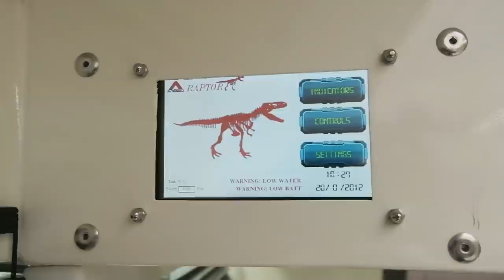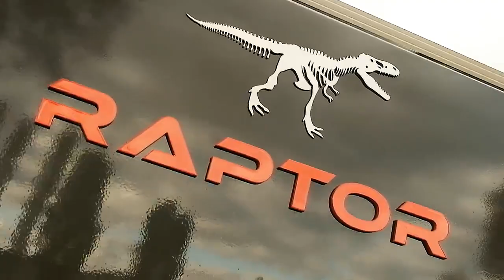Raptor Campravan - Genişleyebilen Off-Road çekme karavan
Bu kanalda yeni ve geleceğe yönelik ürünlerin tanıtımları yapılacaktır. Kanalımızda her gün geleceğin teknolojileri ve yeni icatlar ile ilgili bir video yayınlanmaktadır.